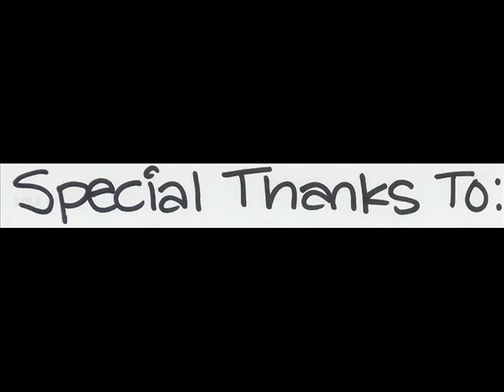Happy Birthday Patricia!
Happy birthday to the lovely Patricia Quinn!

Many thanks to Katy B. at PatriciaQuinn.co.uk for all of her help!